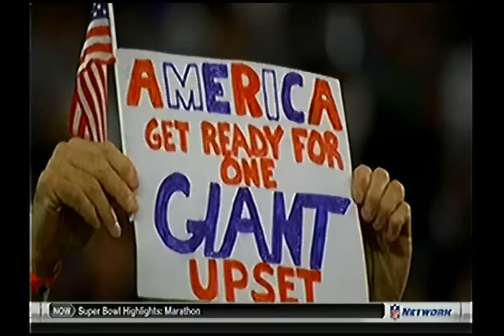Super Bowl XLII New York Giants 17 New England 14